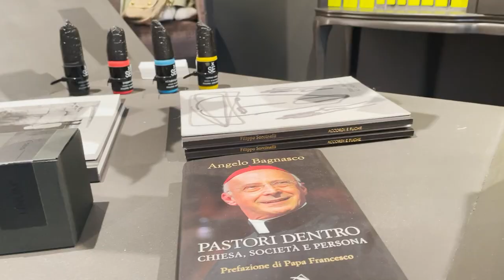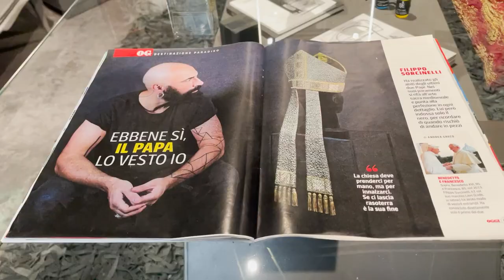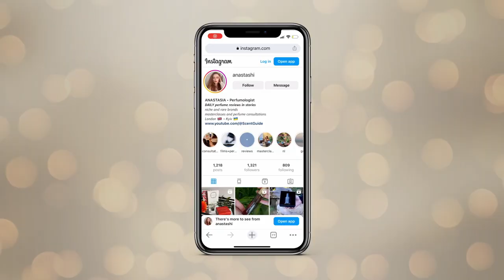PERFUME VLOG from Italy 🇮🇹 (part 1) - Filippo Sorcinelli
Have you heard of Filippo Sorcinelli, the renowned Italian perfumer? I recently had the pleasure of chatting with him and learning about his fascinating journey in the fragrance industry. He also shared some exciting details about his latest five perfume creations, which I can't wait to tell you about!

00:00 - Introduction
01:04 - Inspiration behind the brand
04:16 - TU ES PETRUS
07:11 - Lascia Ch'io Pianga
10:30 - Lux Visionaria
13:55 - SuperFluo: Luce Dei Cuori
16:17 - SuperFluo: Dolcissimo Sollievo